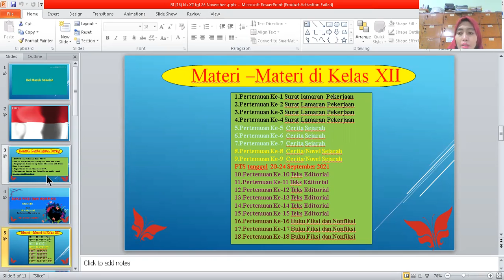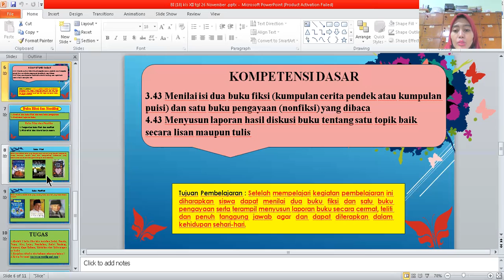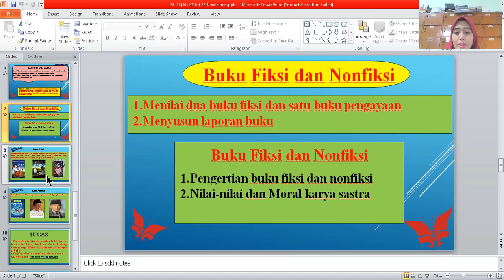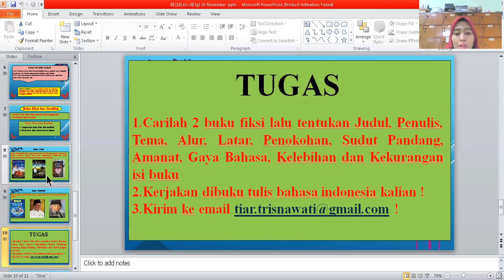JUMAT 26 NOVEMBER 2021 BU TIAR BHS INDONESIA XII MM